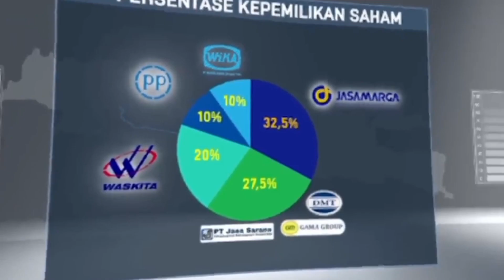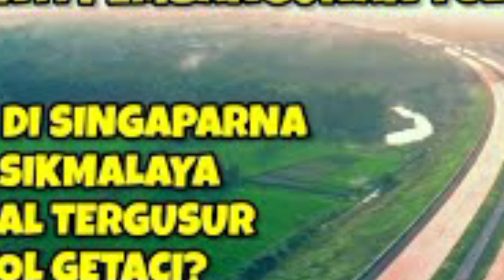Tol Getaci hanya sampai Ciamis, di sini jawabanya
# tolgetaci